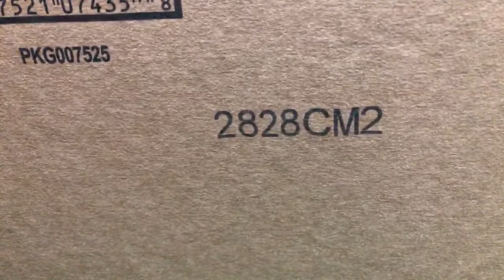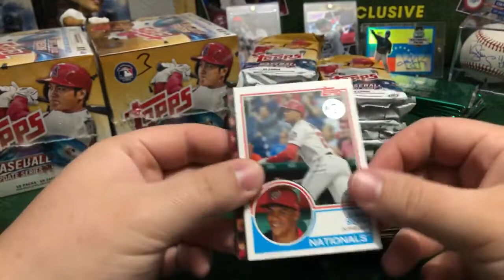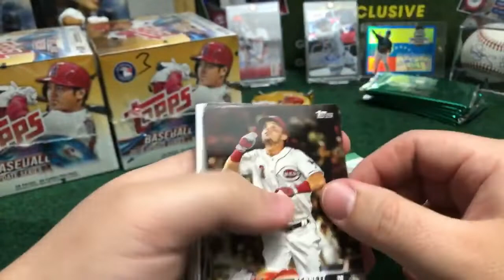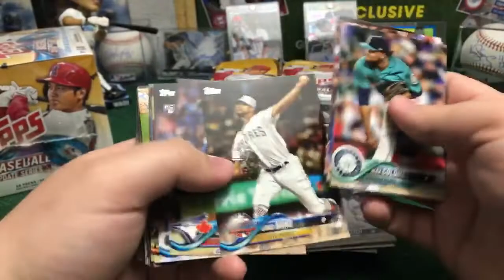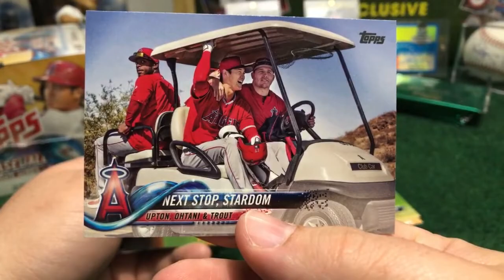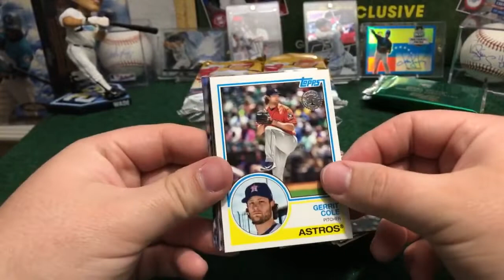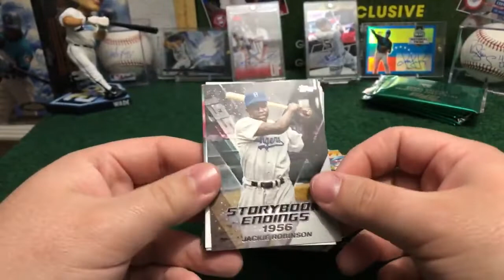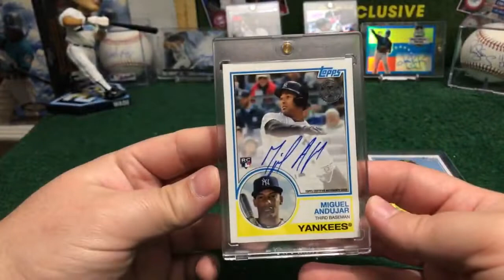Break #5 2018 TOPPS UPDATES SERIES JUMBO 3 BOX HALF CASE SUNDAY 10/28/18